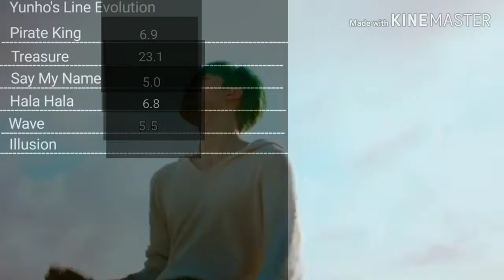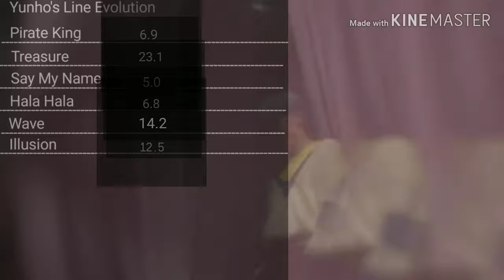Ateez-Yunho's Line Evolution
Outro:24k-Super Fly(Areia Kpop )